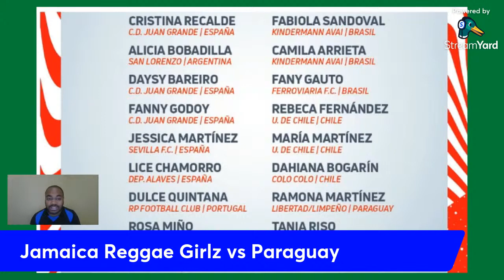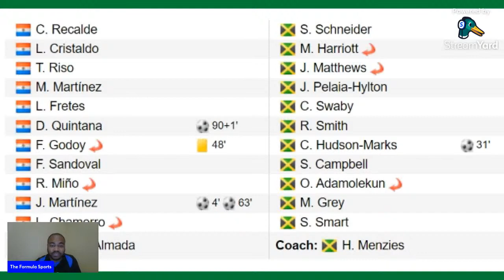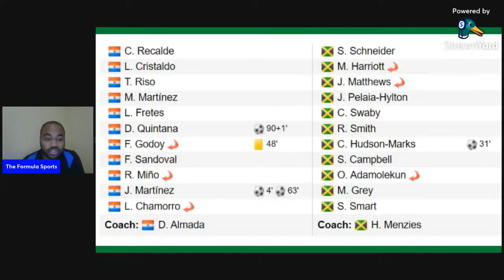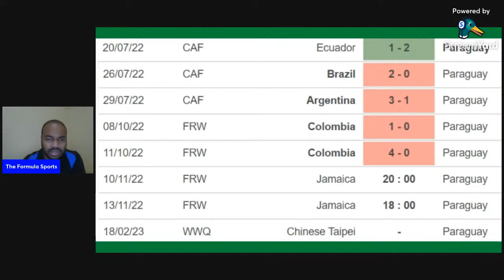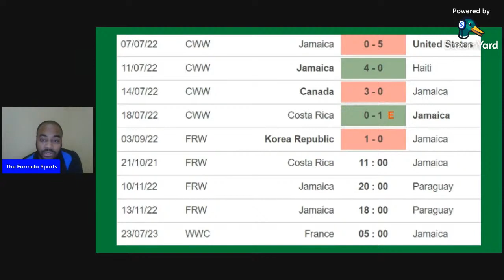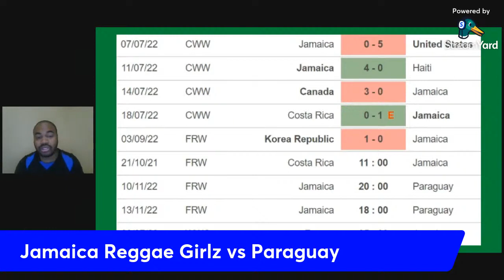Jamaica vs Paraguay Preview (*Correction: J.A are Ranked 43rd) | Jamaica Reggae Girlz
Jamaica vs Paraguay International Friendly Preview | Jamaica Reggae Girlz